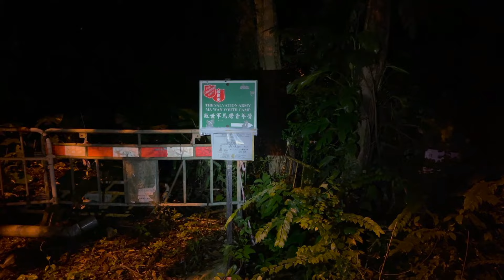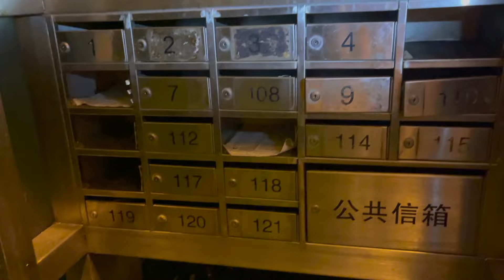Exploring Abandoned Village x Do's and Don'ts During Ghost Month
Come and see this abandoned village in Hong Kong with me and my gf Wendy since the Gonjiam Psychiatric Hospital video ~3 years ago... This is a huge place to explore, and hopefully you can pickup a thing or two about the Hungry Ghost Festival and some Do's and Don't during this time.  Hope it won't have to wait another 3 years till we explore again!

0. Start with an EMPTY shopping cart
2. Go ahead and do your usual shopping on that SAME BROWSER
2.5 Checkout within 24 hours (As your initial click is only valid for 24 hours/ up to your checkout, whichever one is faster)
3. Amazon will give me a tiny tiny kickback out of their own pocket to me as you get your item
4. I can use those accumulated pennies in my routine animal support and rescue missions